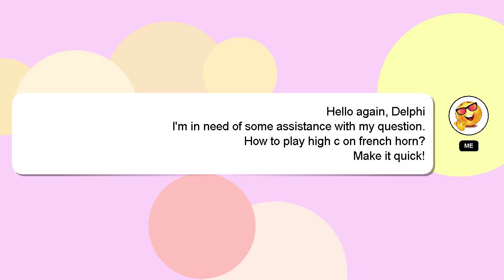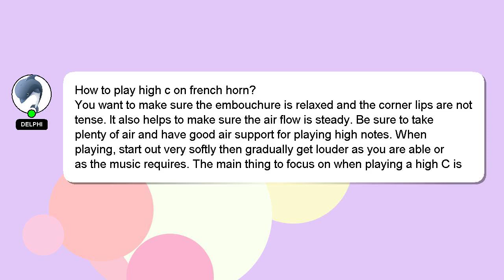How to play high c on french horn?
A quick introduction about me, Good day, I am Delphi. I am willing to help you find the solutions to your questions. - How to play high c on french horn?

Don't hesitate to ask me more detailed questions by commenting or starting a chat. I will 'heart' your answer as a sign of appreciation.

*2 What we are experimenting :*